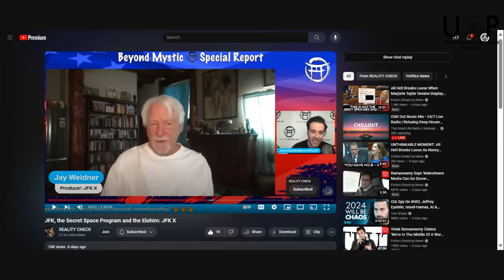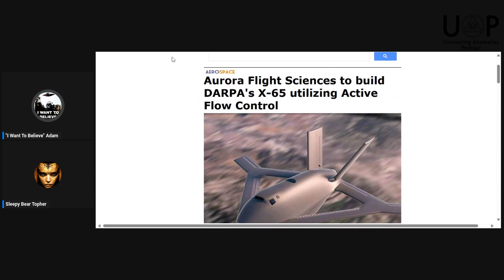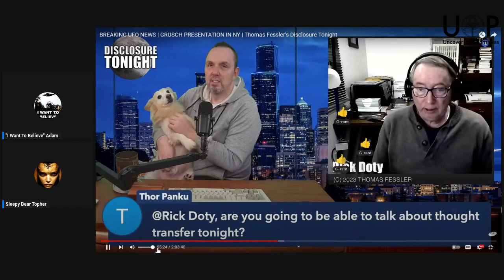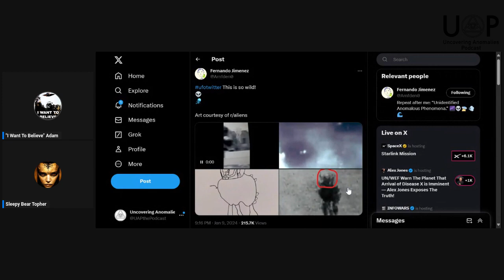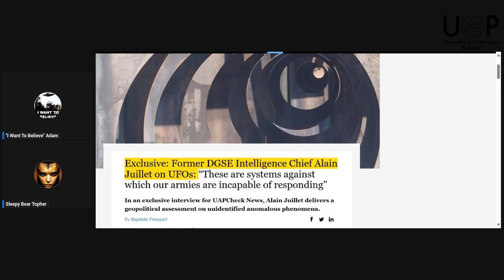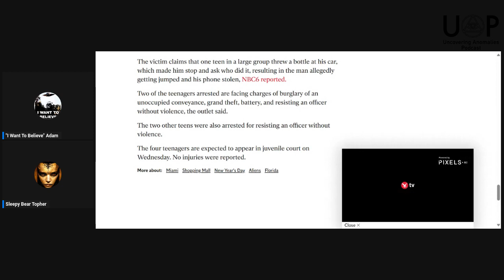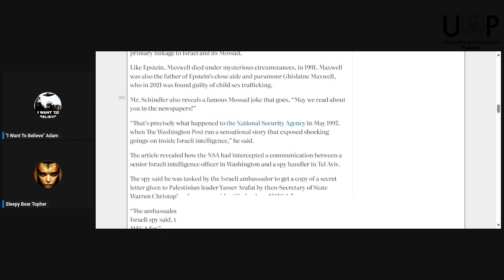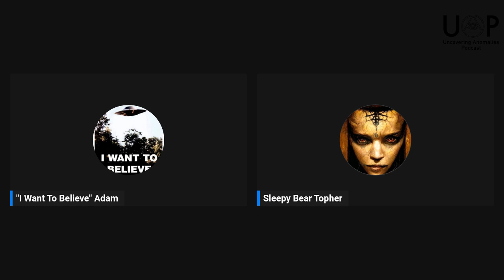Uncovering Anomalies Podcast (UAP) - Episode 54 - UAP Revolution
Episode 54 of the UncoveringAnomaliesPodcast, titled "UAP Revolution," is a deep dive into the latest developments and revelations in the world of Unidentified Aerial Phenomena. Join Adam and Topher as they explore

- David Grusch first hand experience: He was part of an extremely secret program that had figured out how to track and find UAP's in our atmosphere and near earth orbit

- Former NSA counterspy says Jeffrey Epstein was part of Israeli network

This episode is not just a discussion; it's a revelation, unveiling truths that have long been hidden.